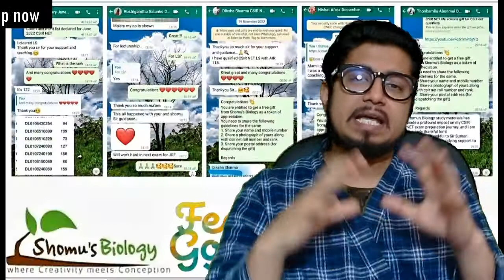csir net life science general aptitude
csir net life science general aptitude - This lecture explains about csir net life science general aptitude. In this video, we'll be discussing the csir net life science general aptitude test. The test is designed to assess your general intelligence and knowledge in life sciences. After watching this video, you'll be able to find out more about the test and what to expect when you take it.
In this video, we'll be taking a look at the CSIR NET Life Science General Aptitude test. This general aptitude test is a must-take for students studying life sciences at tertiary level.

What is the CSIR NET Life Science General Aptitude test? The CSIR NET Life Science General Aptitude test is a multiple choice test that assesses your ability to understand and solve problems in life sciences. This is a critical test for students studying life sciences at tertiary level, so make sure you study for it well!
csir net life science general aptitude test is one of the most popular professional aptitude tests in India. This is an online test that helps you to assess your skills in different areas of life science.

If you're looking to know your strengths and weaknesses in life science, then check out csir net life science general aptitude. This test is designed to help you find the areas of your skills that need improvement and guide you to career paths in life science that are compatible with your interests and abilities.
In this video, I am giving the answer to csir net life science general aptitude question paper. Hope you will find it useful.
Hello everyone, here is the answer to csir net life science general aptitude question paper. If you find any mistake in the answer, please let us know. Thanks.
In this video, we are going to solve csir net paper 1. This paper is about General Aptitude. If you are looking for an easy way to solve csir net paper 1, then this is the video for you.